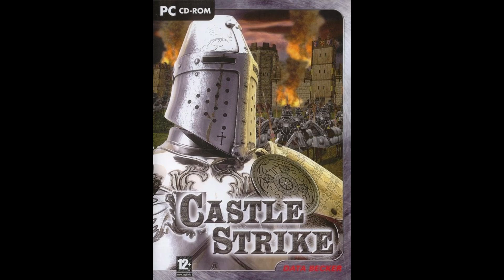Castle Strike Track - Win